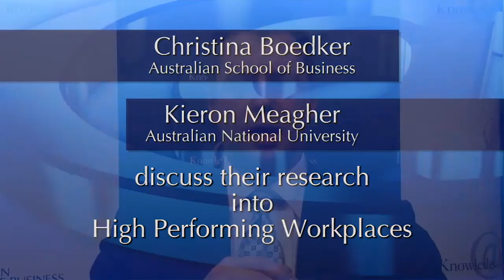Knowledge@ASB - The Power of Positive Workplaces: Profitability and Progressive Bosses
A two-year study into the services sector -- where 85% of employed Australians now work -- shows intangible factors, such as progressive leadership, the employee experience and innovation, may have a far greater impact on an organisation's profitability than old-school number crunching, cost-cutting and capital considerations. As manufacturing dwindles in significance, a shift in focus to intangible attributes presents the new way forward for employers. Now the federal government-funded research project -- led by Christina Boedker of the Australian School of Business --  is moving into phase two to develop intervention strategies to find effective ways to improve productivity, a field in which Australia is leading the way.